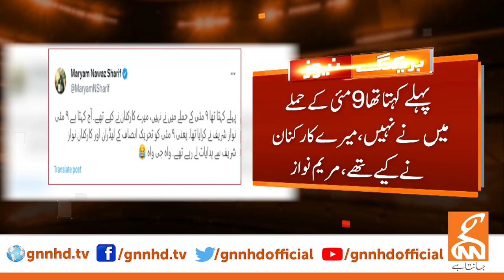PML-N Leader Maryam Nawaz Harsh Criticism | Breaking News | GNN